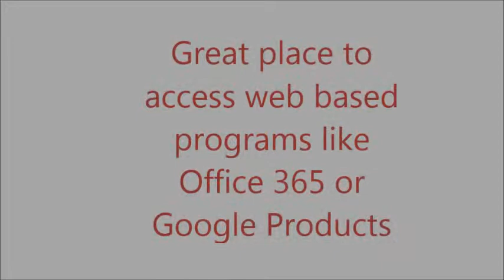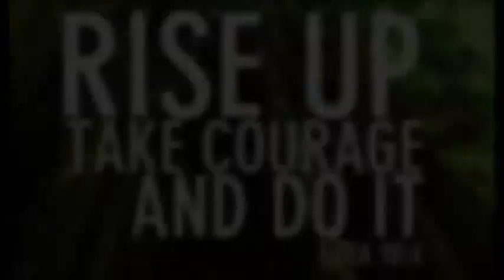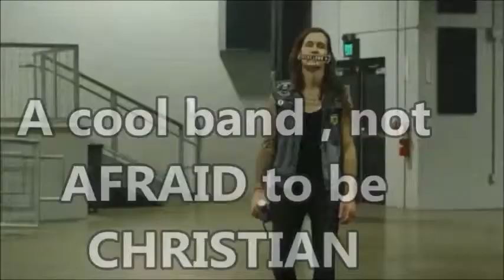November 3 News